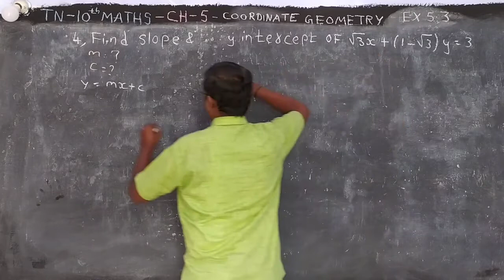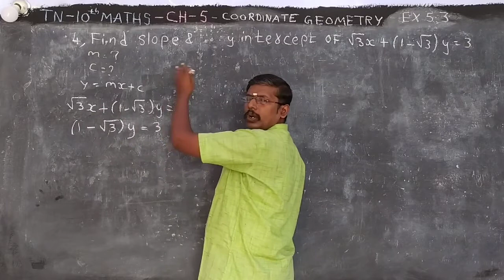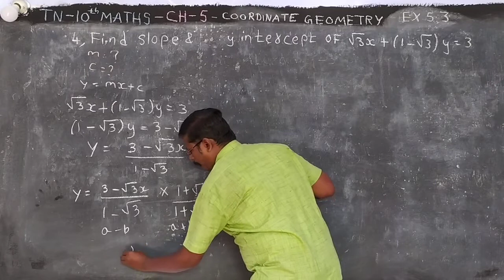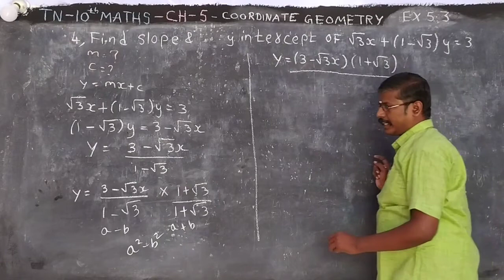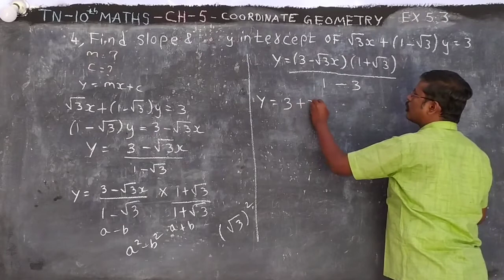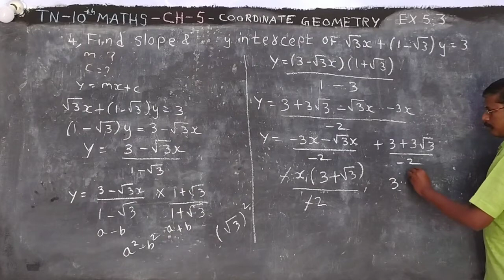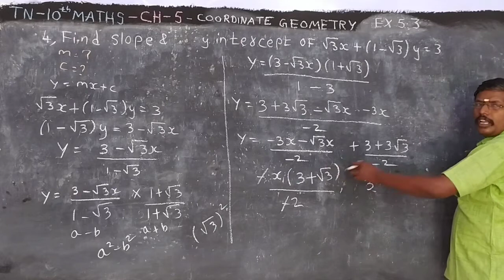TN new syllabus-10th maths-Ch-5-Coordinate Geometry-EX-5.3-4